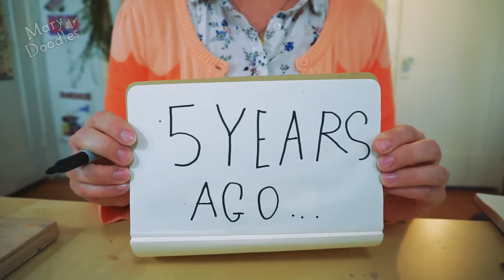Fuglycorn Painting Returns! || 5 YEAR ANNIVERSARY ART!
It's been 5 years! My first art video was posted to Youtube June 6th, 2011.  Since then I’ve made 268 videos and there are now NEARLY 400,000 doodlebugs giving their love and support to this channel!!!

So here’s a painting of an ugly unicorn.

Going back to my roots.  I think it's interesting to see how style and technique & taste evolves over the years.  Thanks for all of the suggestions & ideas over the years, and for making this channel an awesome place!

Materials used: Watercolor on watercolor paper.